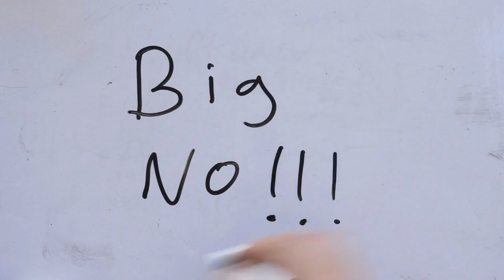¿Por qué NO 🚫 debes darle uvas y pasas a tu perro?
Si eres dueño de un perro, es importante que conozcas los riesgos de darle uvas y pasas a tu mascota. En este video, descubrirás por qué estas frutas son tóxicas para los perros y los graves problemas de salud que pueden causar, como la insuficiencia renal aguda. Además, aprenderás a reconocer los síntomas de toxicidad y las medidas que debes tomar en caso de que tu perro haya consumido accidentalmente alguna de estas frutas. No te pierdas este video informativo y descubre cómo proteger la salud de tu amigo peludo. ¡Aprende por qué NO debes darle uvas y pasas a tu perro! 🐶🍇

 Capítulos
00:00 ¿Por qué NO debes darle uvas y pasas a tu perro?
00:11 ¿Por qué las uvas y pasas son toxicas para tu perro?
00:32 Síntomas de toxicidad de las uvas y las pasas en los perros
02:11 ¿Que hacer si tu perro ha comido uvas o pasas?